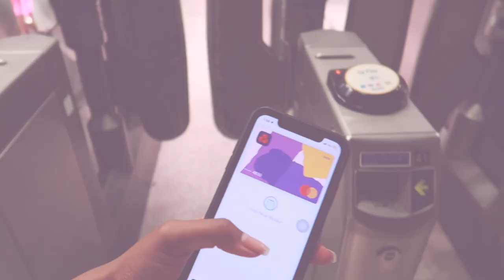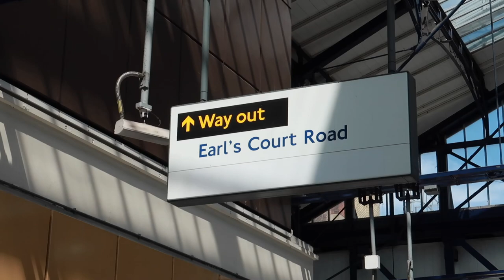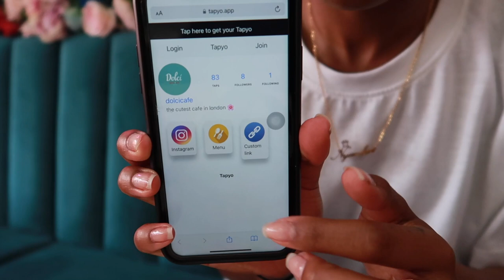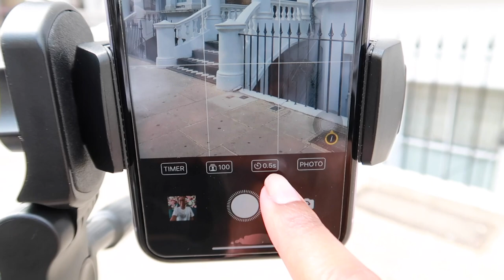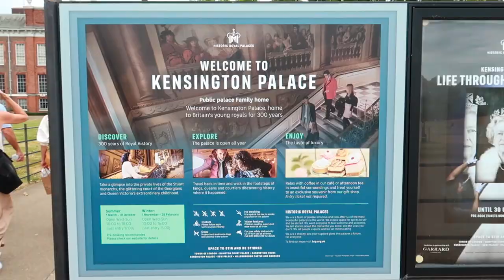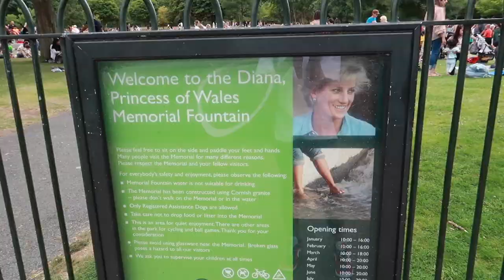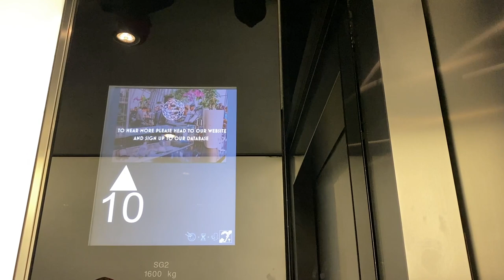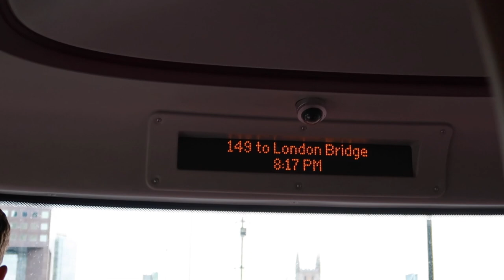spending the day alone in LONDON 🇬🇧🍓✨ | vlog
Here's how I spent a cute little day out in London by myself! I had brunch, visited Kensington and Buckingham palaces, etc. Enjoy!

FAQ
Q: Where are you from?
A: Zambia